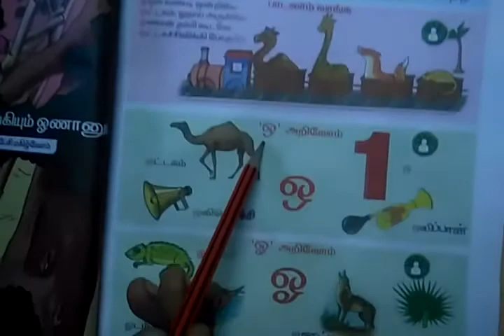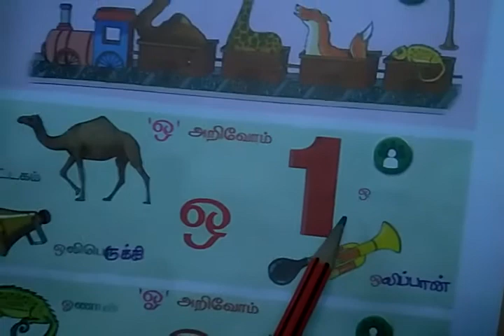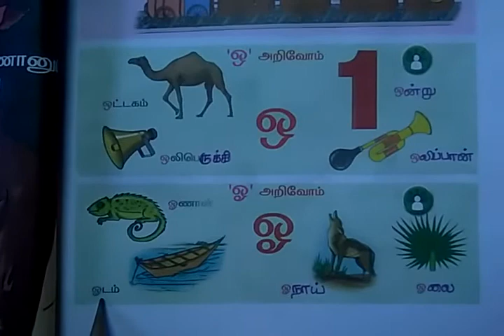ஐ, ஒ , ஓ வில் தொடங்கும் வார்த்தைகள் | Std 1 Tamil